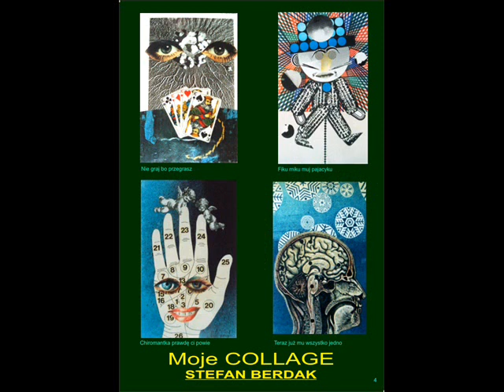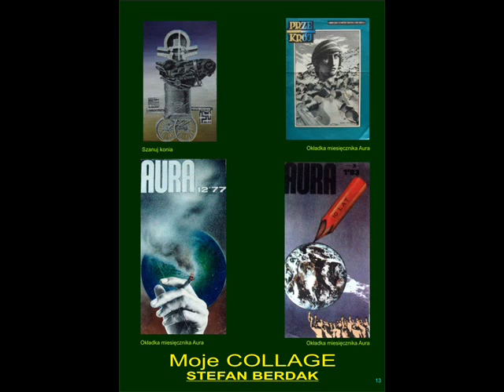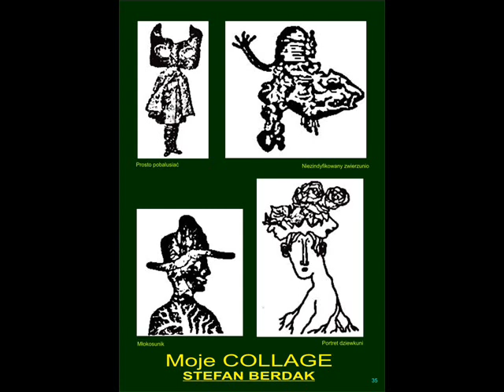COLLAGE TWORZONE OD POŁOWY LAT 50 UBIEGŁEGO WIEKU POKAZUJE STEFAN BERDAK